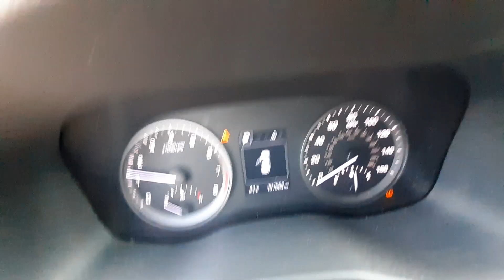W0236A 2017 Hyundai Tucson